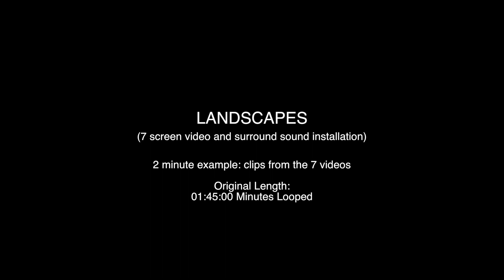LANDSCAPES: 2 minute example:clips from the 7 videos